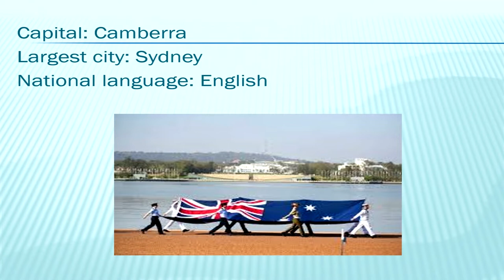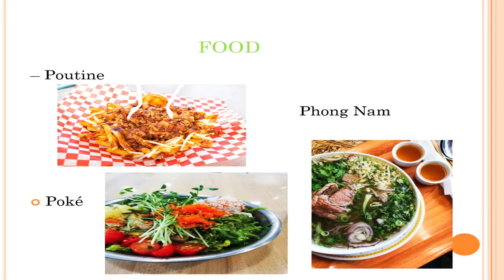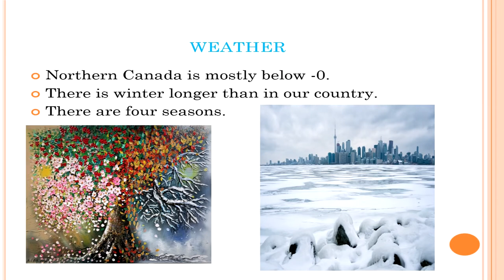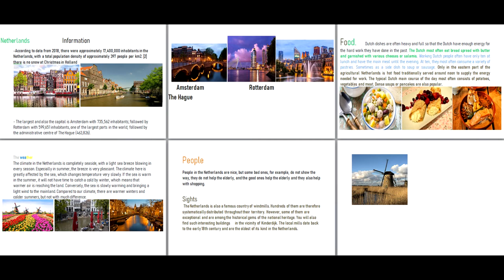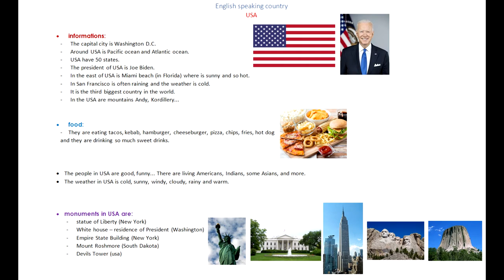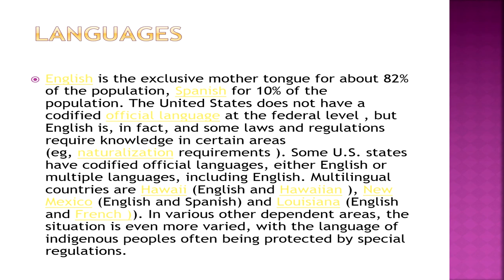English - the mother tongue of the world!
So  šiestakmi sme sa počas anglického jazyka zamerali na krajiny, v ktorých sa primárne hovorí po anglicky. Každý si mal jednu vybrať a mal opísať typické jedlo, ľudí či počasie danej krajiny v angličtine. Ich výbery krajín boli rôzne, avšak spomenuté spoločné prvky sa im podarilo pozoruhodne opísať. Opäť sme sa dozvedeli o daných krajinách niečo nové.
Tímea Kurillová